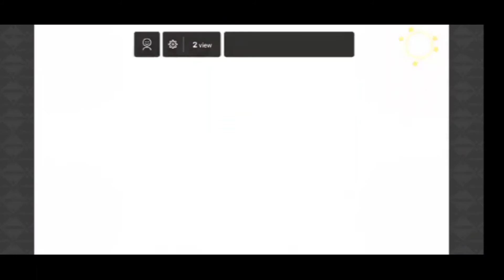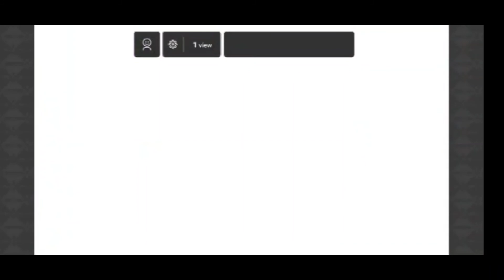きらファンにサンリオがコラボ！リボンは見つかるのか！？（ストーリー1〜5話）【きららファンタジア】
2人とも神引きした